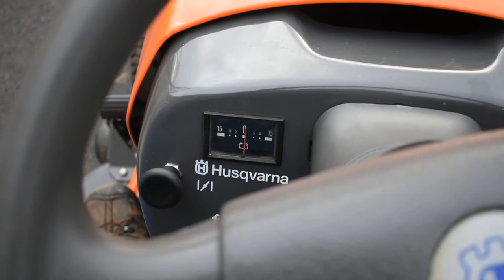The Husqvarna YTH1342XP is about done.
We finally figured out the PTO went bad and was causing my issues. One bearing seized and bet that caused engine to stop on the guy. Was bagging and it seems to work real nice! Engine seems more powerful than 13 HP!